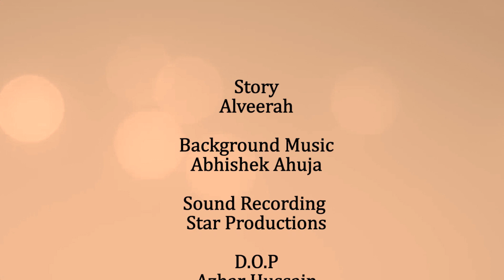Aisha | Short Film | Gunguni Dhoop